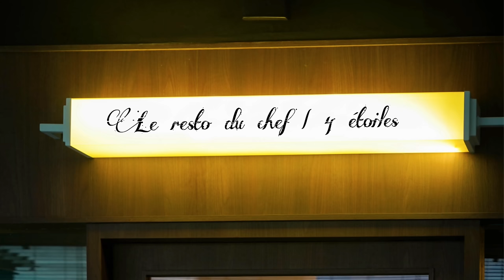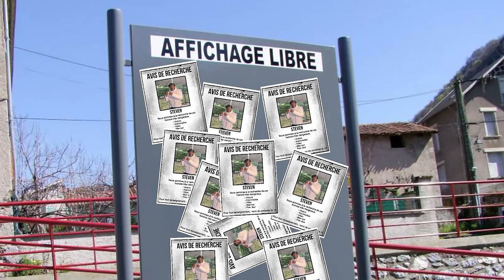Steve et ses faux diplômes #4 - Le cuistot de Nathan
Épisode 4 :
Steve le nouveau cuisiner fait la rencontre de Nathan, un garçon impoli, impatient et prêt à tout pour manger.